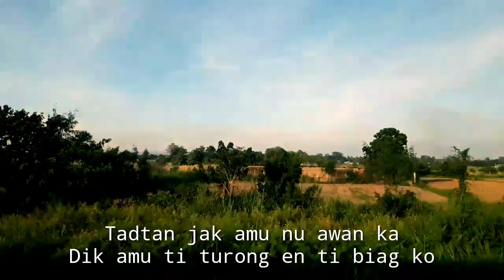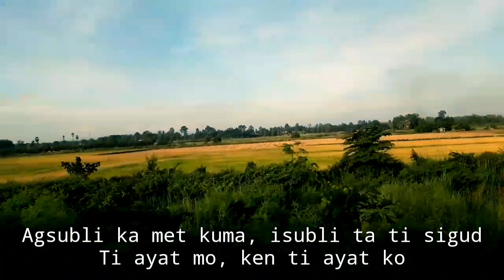AYAT with LYRICS-Mark Mendoza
No manpakada ka malidayak
Ngem nu ituloy ta naragsakak.

-AYAT by:Mr. Mark Mendoza